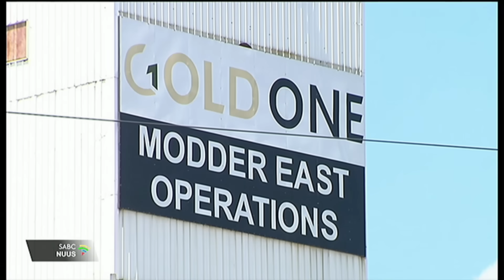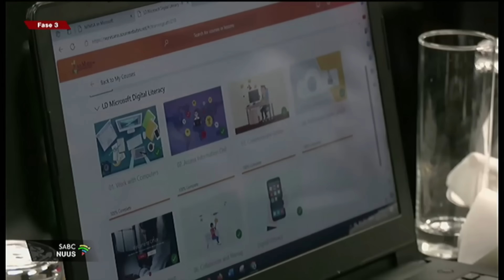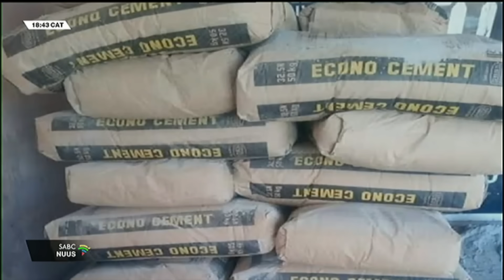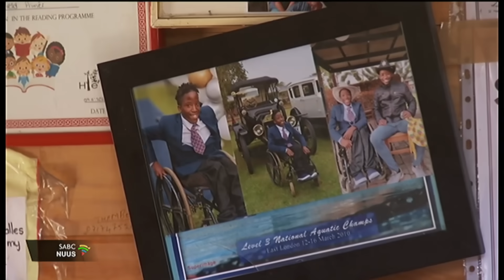Afrikaans Nuus | 11 December 2023